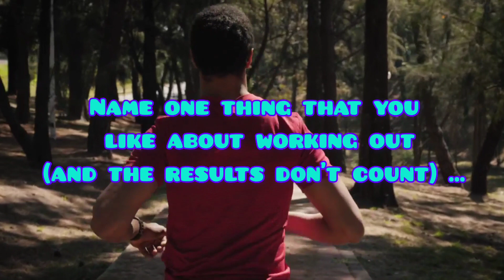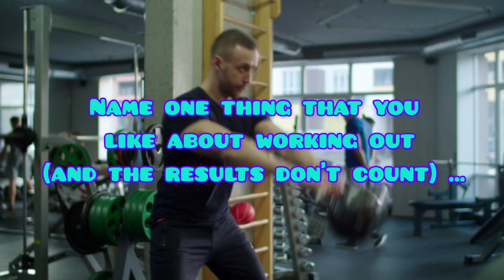Crossfit workout musics, quotes. music Motivation#music crossfit stregth morning routine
Reframe exercise as a reward
“If you view exercise as a punishment for that ice cream, you are setting yourself up to approach exercise with a sense of guilt and disappointment.